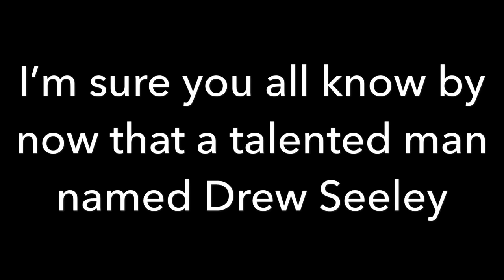High School Musical: Zac Efron’s voice compared to Drew Seeley’s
There is no hate involved I think Drew has one of the best voices in the entire world but I prefer Zac’s